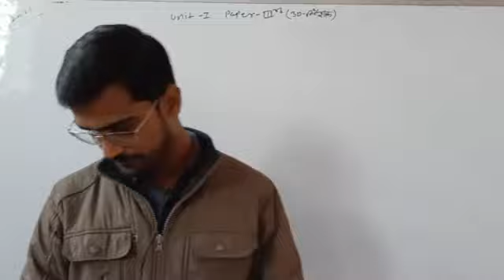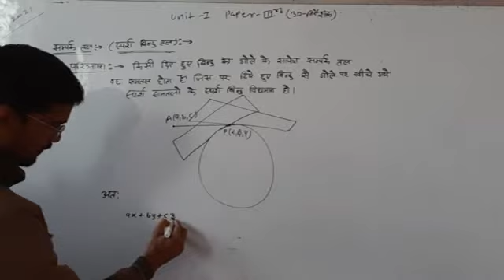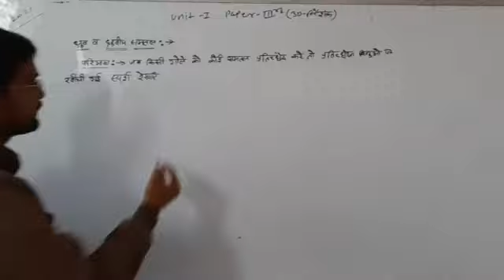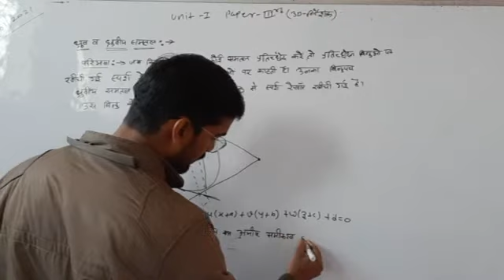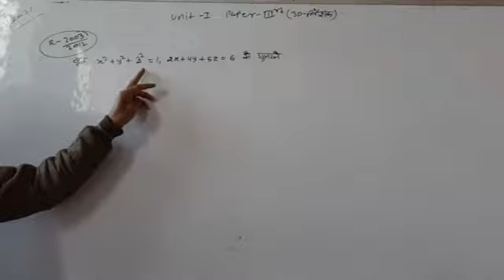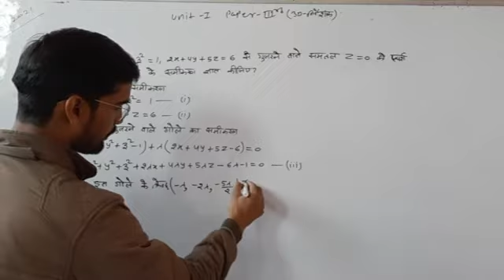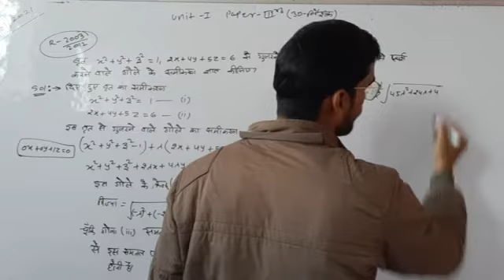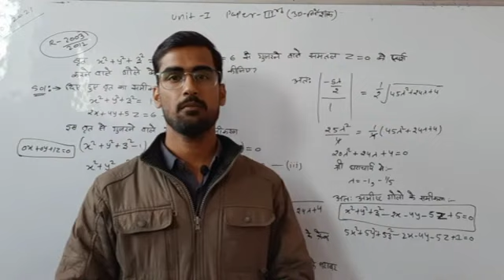B.Sc. Part-Ist Math Paper-IIIrd, Unit-Ist (Exam. of Plane Pole ) By Ajay Jangid Sir